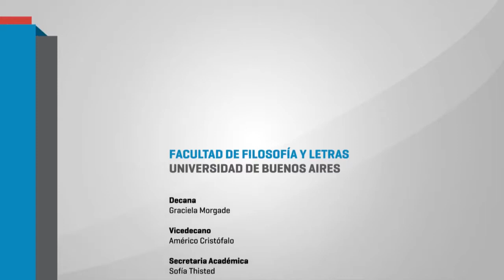Estado y políticas científicas en Argentina: Américo Cristófalo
Segundo encuentro del ciclo "Toda investigación es política". Palabras del Vicedecano de FFyL, Américo Cristófalo